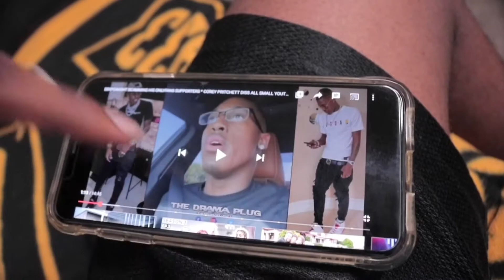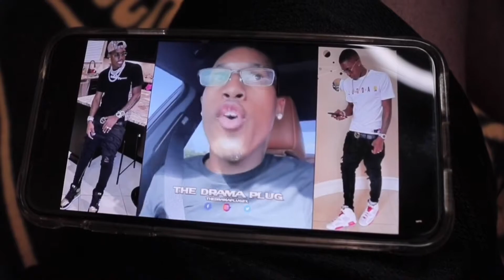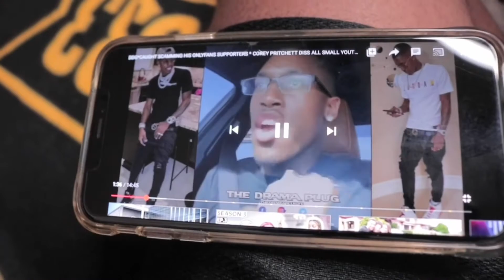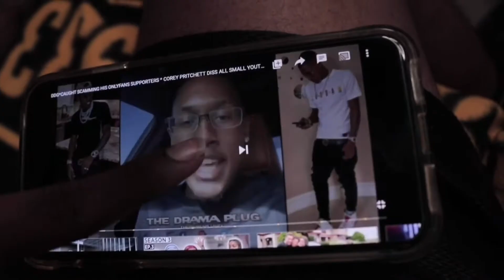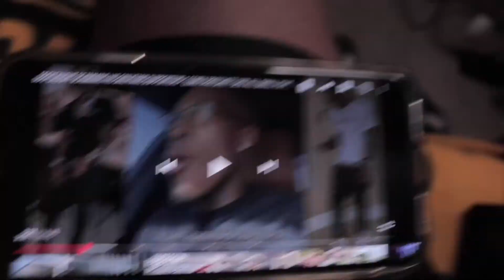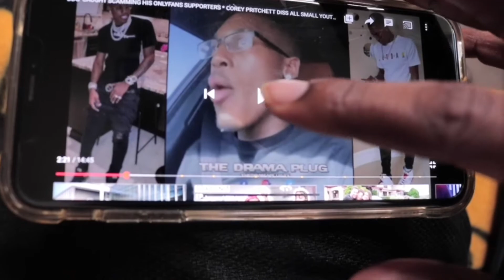LifewithCorey Diss Small Channels!! *my thoughts😡*